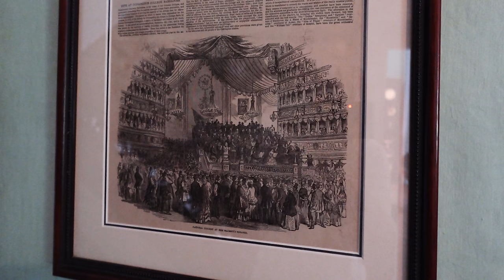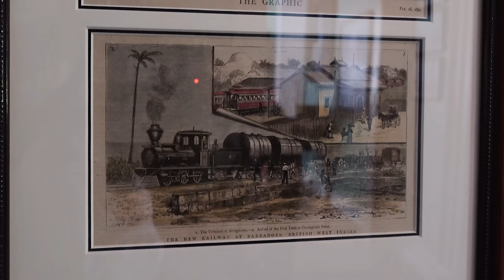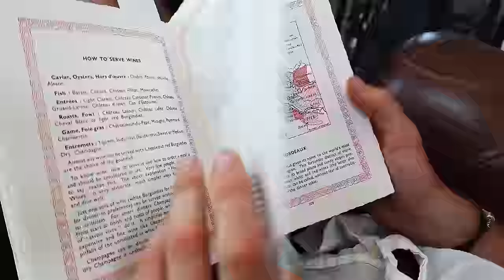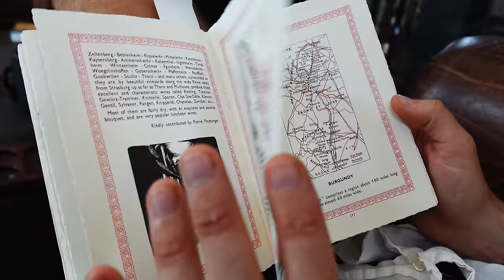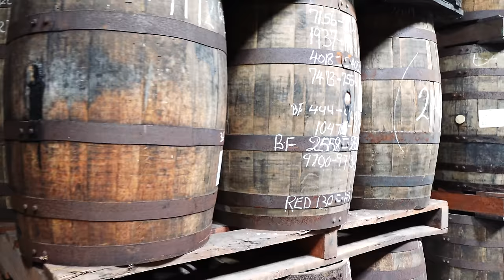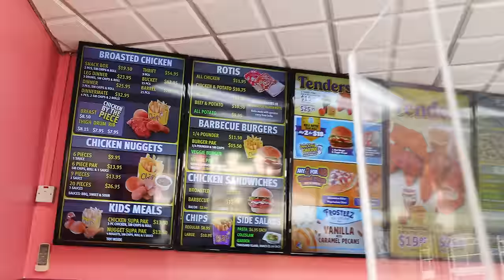Hai să vă arătăm Barbados și ce prostii am făcut pe acolo